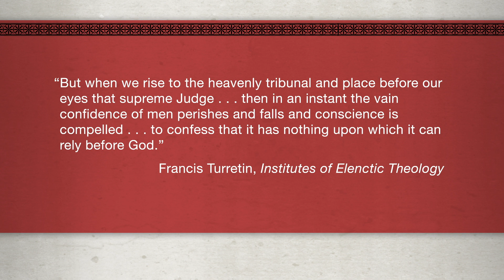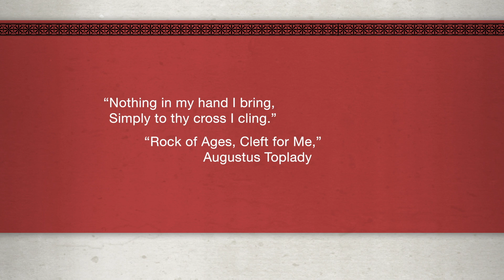Faith Alone, Session 1: Introduction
In the Faith Alone series, renowned biblical scholar Thomas Schreiner looks at the historical and biblical roots of the doctrine of justification by faith. He summarizes the history of the doctrine, looking at the early church and the writings of several of the Reformers. His sessions take learners through examination of key texts in the Old and New Testaments and introduce some of the contemporary challenges to the Reformation teaching of sola fide.

Faith Alone Video Lectures is accessible to a variety of audiences--college and seminary students, pastors, lay learners, and anyone interested in learning about the key doctrines of Christianity.

Five hundred years after the Reformation, the doctrine of justification by faith alone still needs to be understood and proclaimed. In Faith Alone Video Lectures, you will learn how the rallying cry of "sola fide" is rooted in the Scriptures and how to apply this sola in a fresh way in light of today's contemporary challenges.